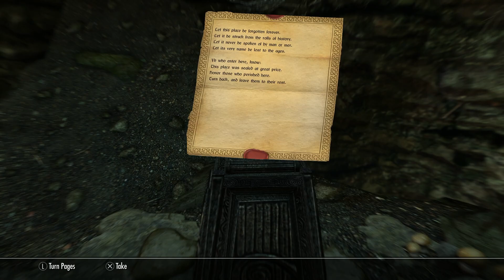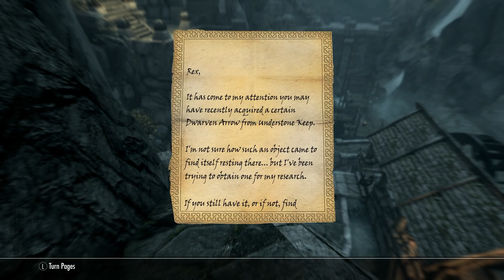[The Elder Scrolls V: Skyrim] Part 40 The Taste of Death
No commentary gameplay walkthrough of The Elder Scrolls V: Skyrim on PS5.